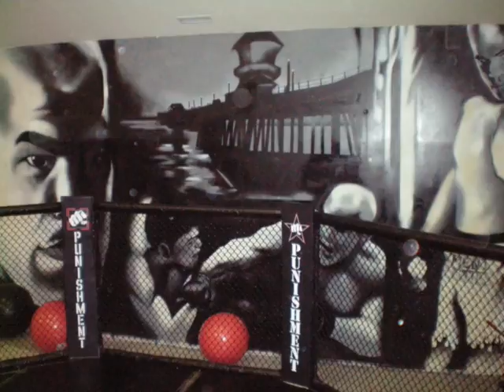VTS 02 1